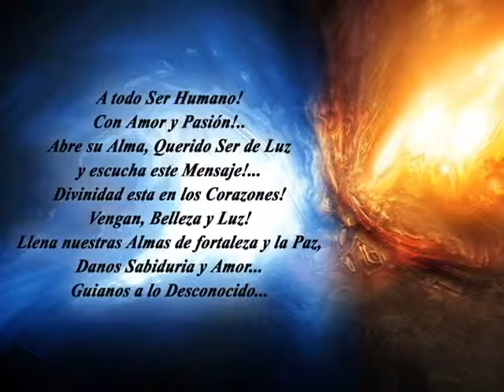Sinfonía de luz - Melodia (Dvorak)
A ti, que pensaste alguna vez en la magia de lo espiritual, que lloraste por amor, que creíste en un sueño. A ti, que sabes lo importante que es compartir con otros el brillo de tu estrella, a ti, te invito a olvidar las palabras que no entienden el dolor que no se expresa y a no olvidar que las mejores almas están hechas de cosas imposibles.

La titularidad de los derechos contenidos en este fonograma se encuentra reconocida y protegida conforme a la ley, se prohíbe su reproducción parcial o total aun de carácter privado y su alquiler o ejecución pública por cualquier medio.